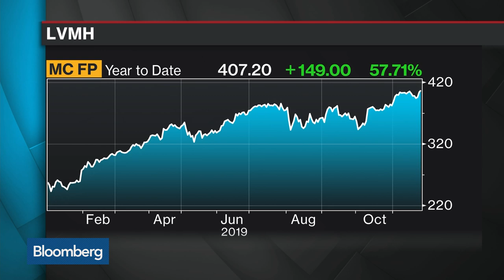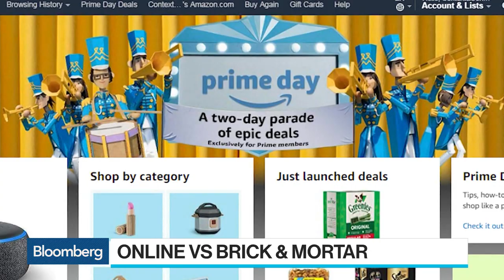How Luxury Brands Evolved to Balance Online, Bricks-and-Mortar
Nov.26 -- Stephen Sadove, senior adviser at Mastercard and former chief executive officer at Saks, examines the growing online presence of luxury retail and the future of retail consolidation. He speaks with Bloomberg’s Francine Lacqua on "Bloomberg Surveillance."